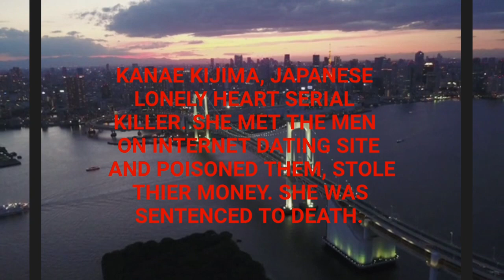KANAE KIJIMA: JAPANESE BLACK WIDOW || TRUE CRIME STORIES.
Dubbed “Konkatsu Killer” by the media for the konkatsu (marriage-hunting) sites she frequented, she met the men on internet dating sites and poisoned them with carbon monoxide by burning charcoal briquettes after giving them sleeping pills. Kijima reportedly set up each death to look like a suicide: In the latest case, she’s suspected of putting a sedative in one man’s beef stew then poisoning him with carbon monoxide.